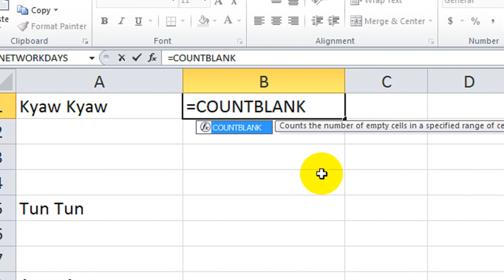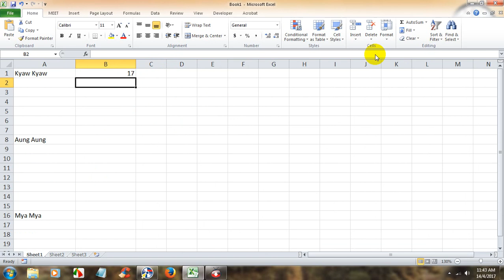Microsoft Excel 2010 သခၤန္းစာ ေနရာလြတ္မ်ားကို ေရတြက္ျခင္း COUNTBLANK